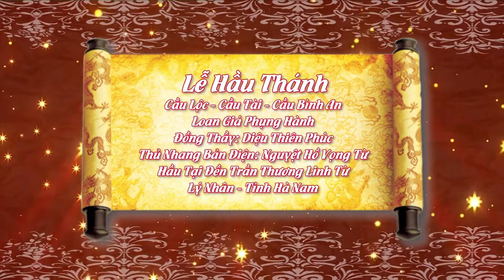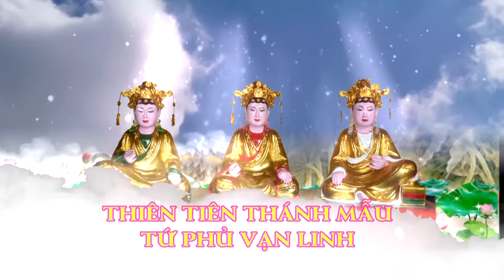Hầu Nhà Trần Phải Hầu Như Thế - Đồng Thầy Diệu Thiên Phúc Loan Giá Tại Trần Thương Linh Từ.